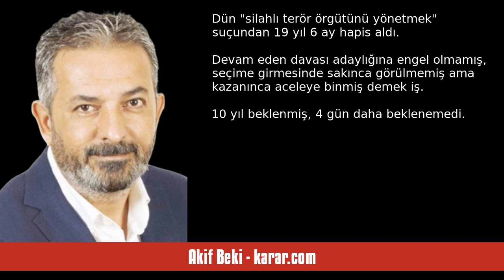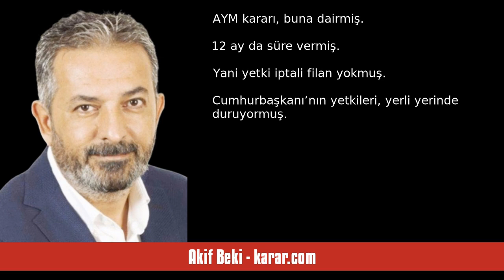AKİF BEKİ: KAYYUM 4 GÜN NİYE MAHKEMEYİ BEKLEYEMEDİ? - SESLİ KÖŞE YAZISI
Akif Beki - karar.com - Kayyum 4 gün niye mahkemeyi bekleyemedi? - 6 Haziran 2024 tarihli yazısının seslendirmesi

"Önce ateş edip sonra nişan almak, başkaları yaptığında yanlıştı. Hele eskiden çok kötüydü.

Belli ki unutulmuş...

İstiklâl Mahkemeleri dönemine neler denmiyordu oysa. Önce infaz edip sonra idam kararını arkadan yetiştiriyorlardı, diye verip veriştirenler nerede!

İstimi arkadan yetiştiren yargı uygulamaları geçmişte kaldıysa Hakkari›de olan ne şimdi?

DEM’li Hakkari Belediye Başkanı; 4 gün önce görevden alındı, 4 gün sonra mahkemeden cezası geldi.

Mehmet Sıddık Akış, aynı suçlamalarla 2014’ten. "